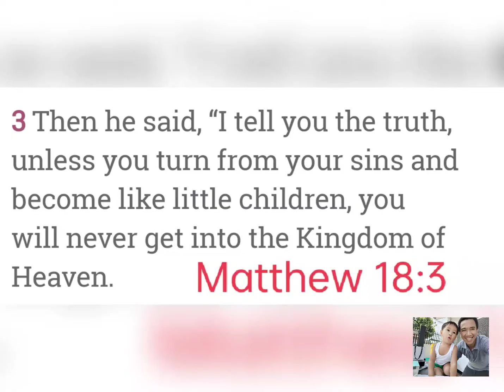Muscle boy Nicholo Jimlas!!! Learning 101 |Tatay Vlog